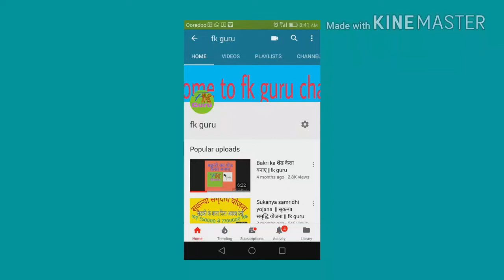आप कौन सा बकरी से आपना फार्म चालू करें || fk guru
आप कौन सा बकरी से आपना फार्म चालू करें
Fk guru